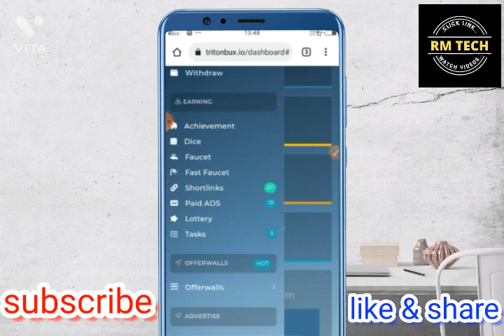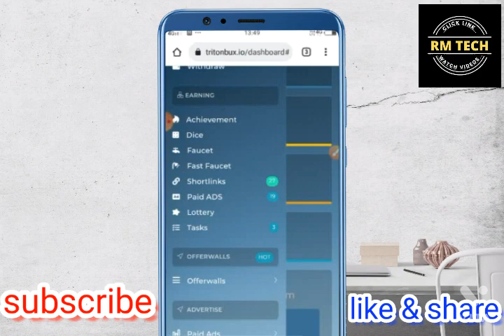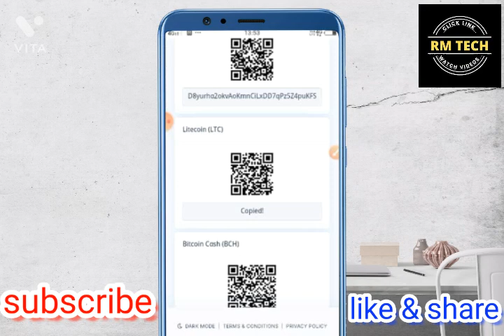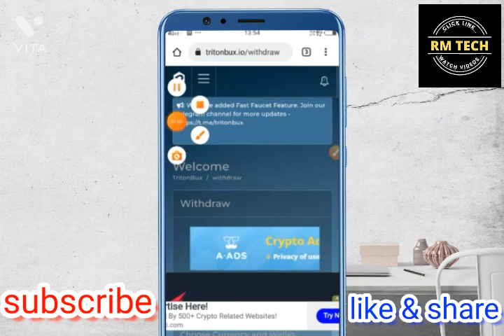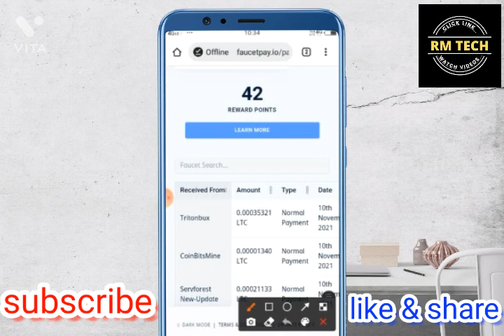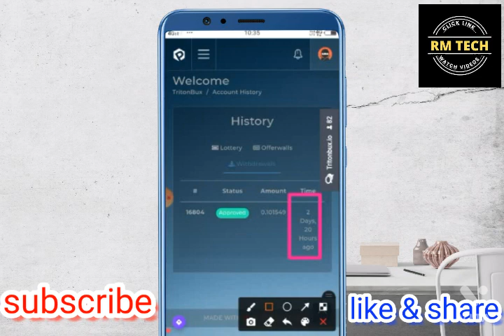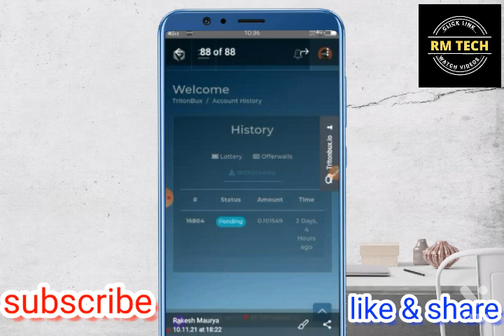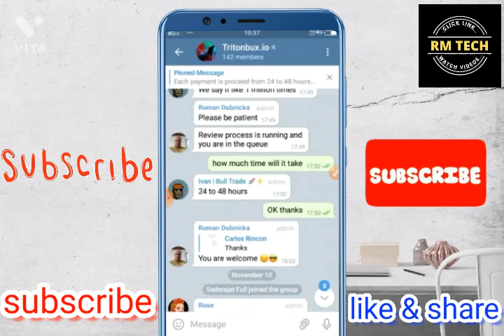tritonbux.io payment proof // live withdraw proof // watching ads and earn money // rmtech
Hi

Dosto is video me hmne tritonbux.io web ka live withdrawal krke dikhaya hai